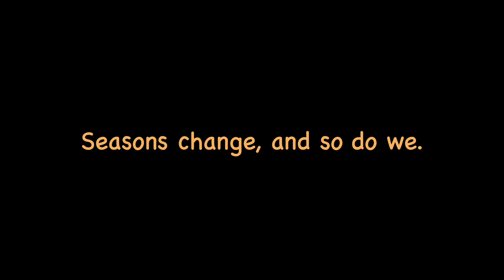Autumn Pokes Around in the Wood - Lumix GH6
A little peek at the beginning of Autumn, filmed with a Lumix GH6 & Olympus 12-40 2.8.

A useful little site to follow gear different professionals use is kit.co.
I try to keep this up to date, and add useful information when I can:

I find their music & SFX libraries extensive and high-quality, pricing is on-point, and it's easy to search for things you need: